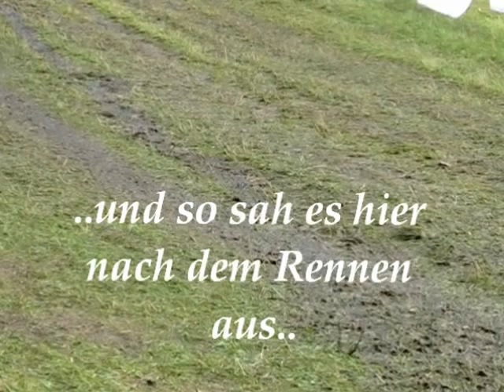Bike-Marathon-Albstadt 2012 Teil 2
Fantastische Stimmung an der alten Onstmettinger Skischanze.
Ortsdurchfahrt Margrethausen
21.7.12